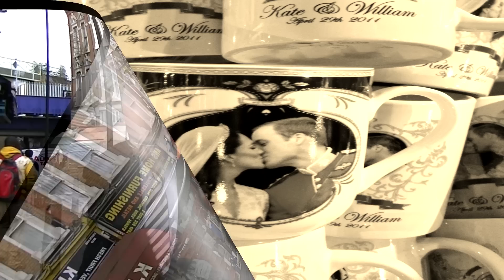Episode 2 - The recruiter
Our recruiter is chasing a candidate.